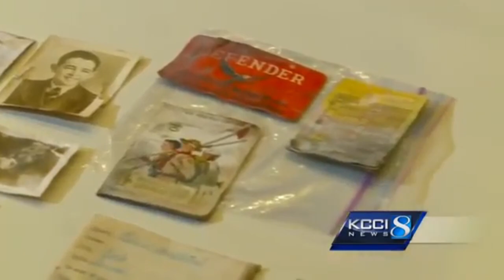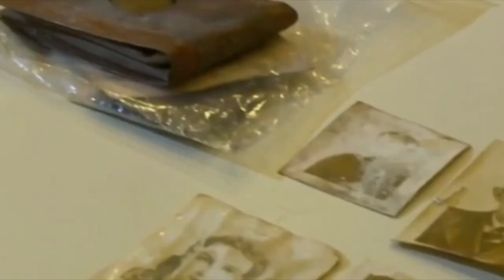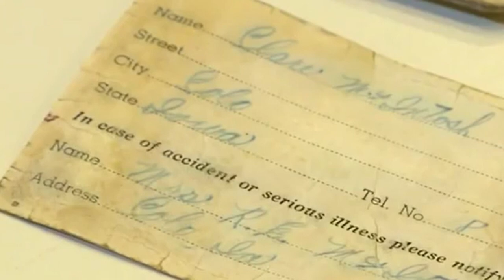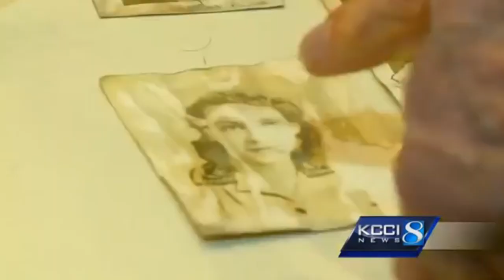OS ACHADOS MAIS SURPREENDENTES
Todos nós encontramos coisas quando estamos na rua, no trabalho ou na casa de parentes, a graça disso com certeza está no fato de descobrirmos o que é aquilo, quem usou, para que serviu?
Nessa linha, é comum encontrarmos coisas antigas nas casas de nossos avós, mas itens que remetem à histórias fantasiosas contadas por seu avô? Só a família Lopez pode descrever a experiência.
Ou então, algo que perdemos, durante uma faxina ou uma reforma, mas não uma carteira perdida por um estranho há mais de sete décadas!